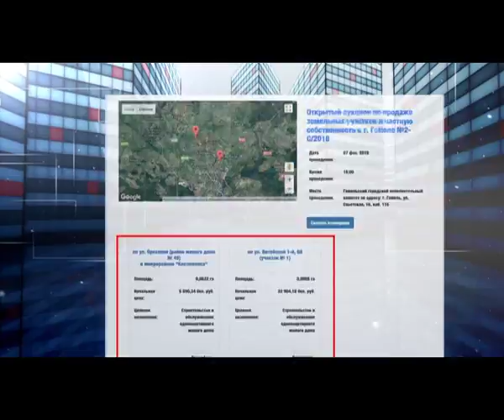Имущество 29 01 2018